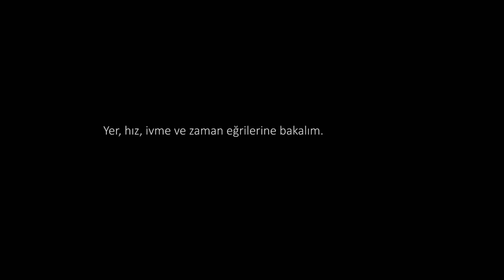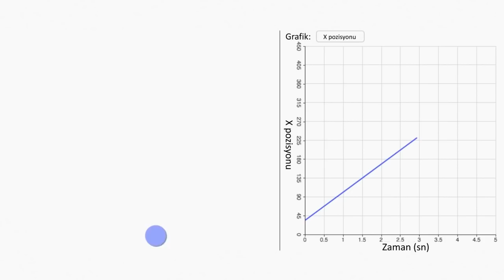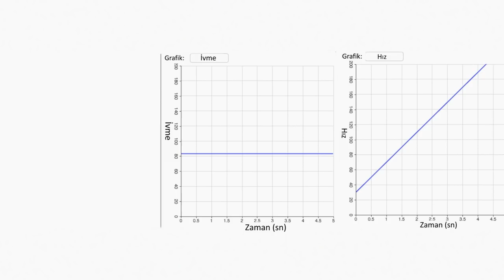Hareket-Zaman Grafiği Çizme | Efektler | Pixar'da Neler Oluyor?